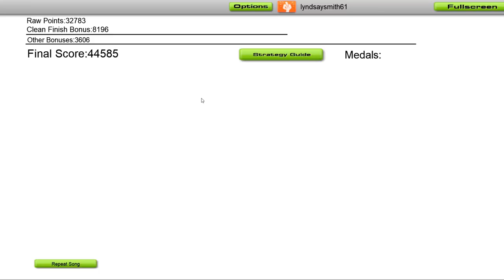Satirized - What You Do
🎵 @satirized4212 - What You Do 🎵